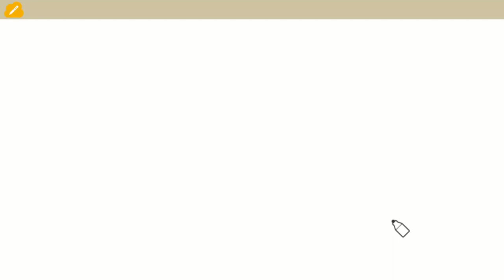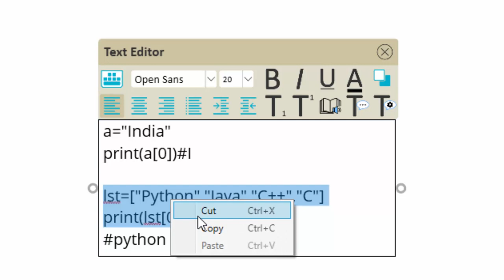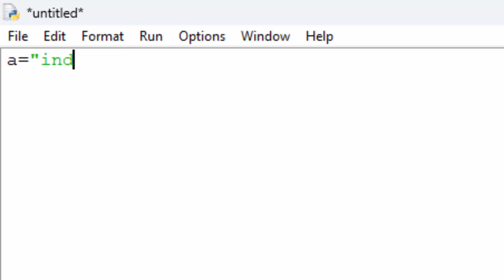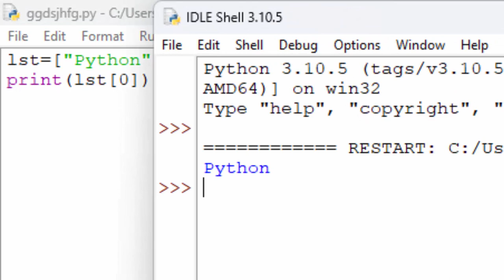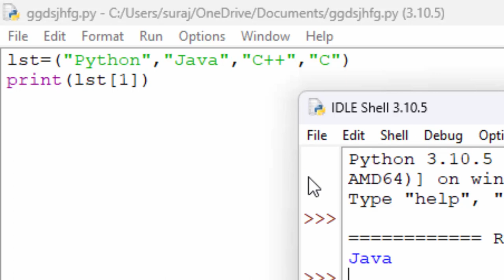Slicing and indexing full explanation in Python@COMPUTEREXCELSOLUTION